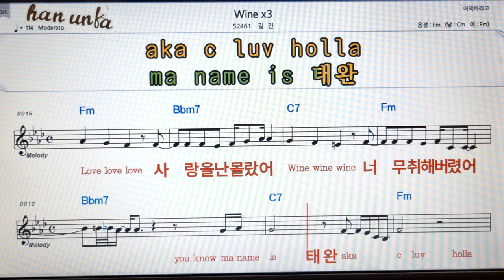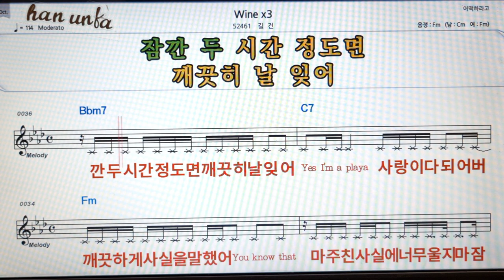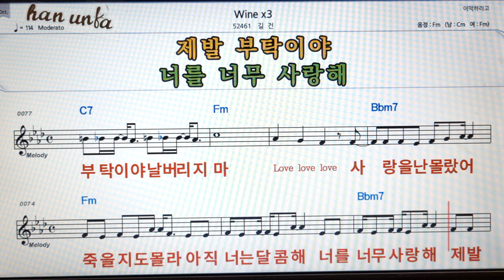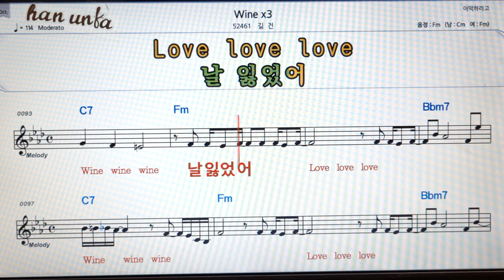Winex3/길건👍노래 반주, 코드 악보,가라오케💋Karaoke*Sheet Music*Chord*MR